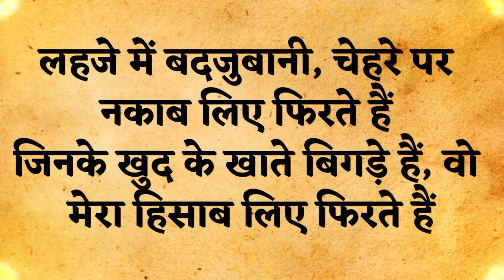कभी-कभी सामने वाले का सच हमें पता होता है लेकिन | kuchh sacchi aur kadvi baten in hindi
कभी-कभी सामने वाले का सच हमें पता होता है लेकिन | kuchh sacchi aur kadvi baten in hindi ‎@Prerna

Welcome To Successful Zindagi

This Video is Based on the Life Motivation and Understanding the Life Lessons. The Main Motive of This Video Is To Make You Happy And Keep You Always Motivated.
Topics Covered In This Video :-
acchi baten
acchi bate
acchi baten in hindi
acchi baten status
sacchi baten
sacchi bate
sacchi baatein
sacchi baten in hindi
sacchi baten status
sacchi aur acchi baten
sacchi aur kadvi baatein
sacchi aur anmol baten
acchi aur sacchi baten
acchi aur sacchi baate
acchi acchi baten
acchi acchi status
acchi aur anmol baten
kuchh acchi baten
kuchh acchi baten bataiye
kuchh sacchi baten
anmol baten
gyan ki baate in hindi
gyan ki baten status
acche vichar
best motivational speech hindi video
new life inspirational quotes
inspirational thoughts
motivational thoughts
motivational speech
motivational video